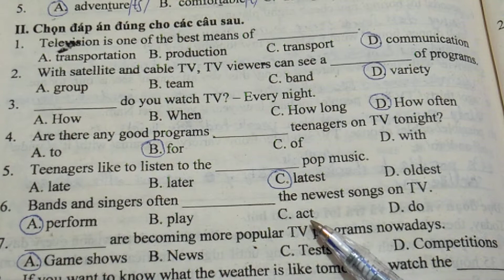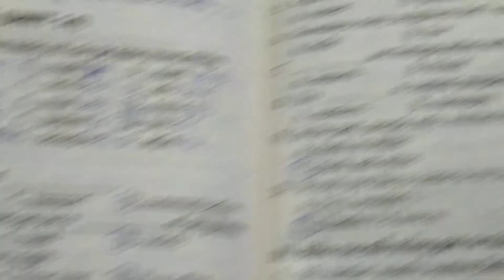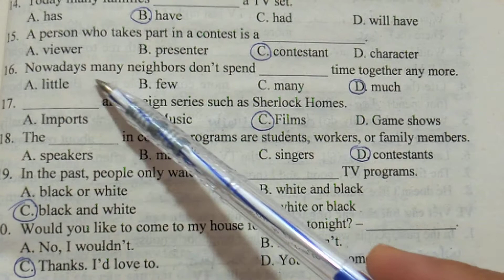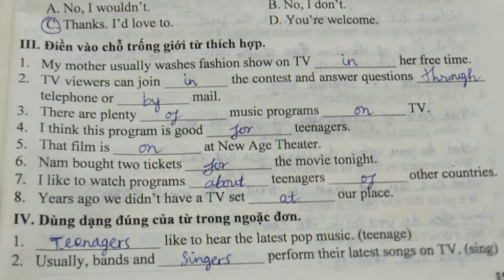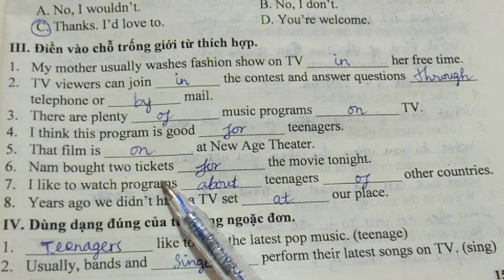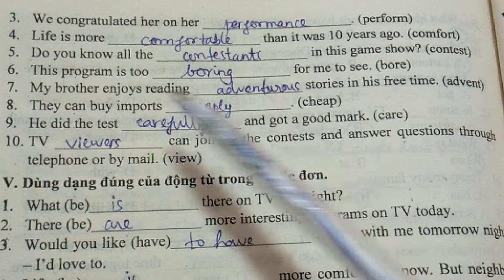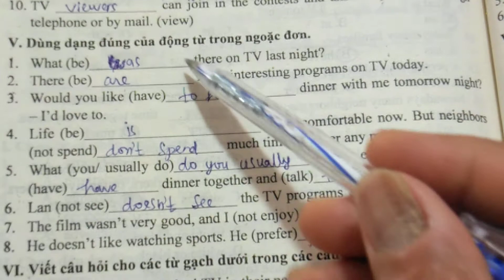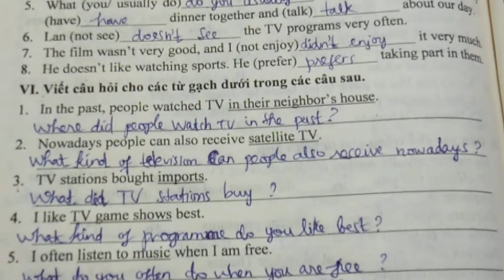Hướng dẫn giải BT TA 7 unit 14 tr 156/158 sách Lưu Hoằng Trí